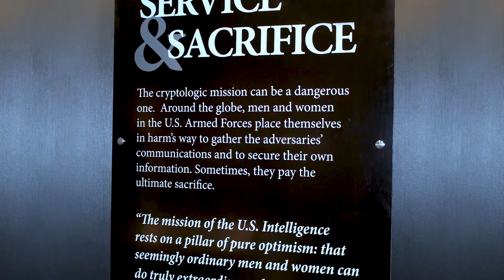Cryptologic Memorial Hallway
The Memorial Hallway is the most solemn stop when touring the National Cryptologic Museum. Scores of cryptologists, most of them serving in uniform, have given their lives from 1950 to the present. Many of them were unarmed and behind enemy lines. They served our nation proudly and bravely. They served in silence.